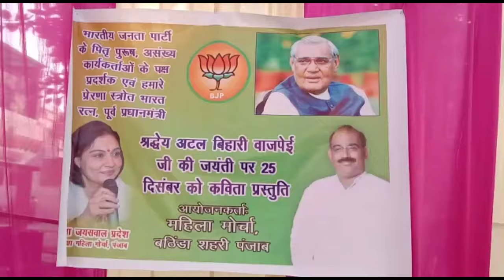देखिए बठिंडा में बीजेपी नेताओं के साथ किसानों ने क्या किया,*रिपोर्ट सभरवाल*